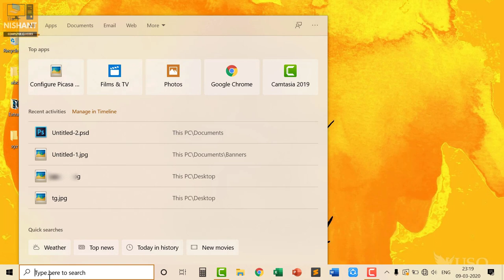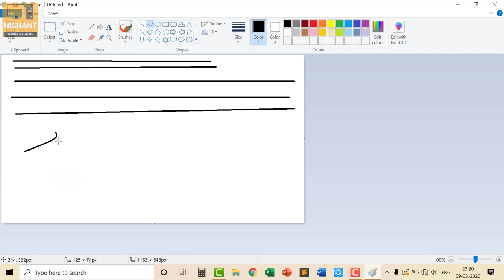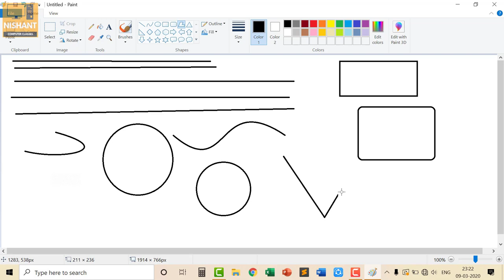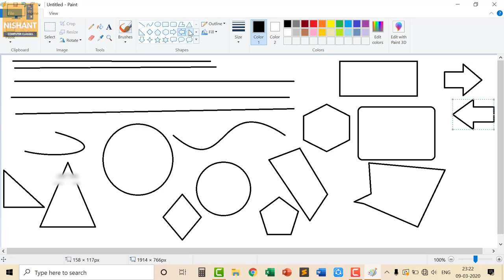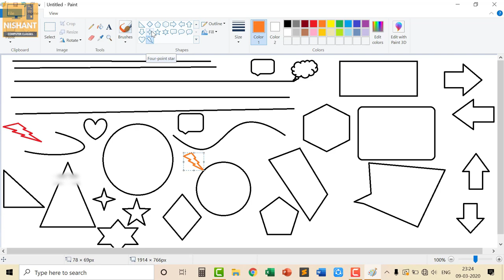Paint Brush | Computer Basic Tutorial | Paint Brush Tutorial In Hindi | MS Paint Tutorial | Class 1